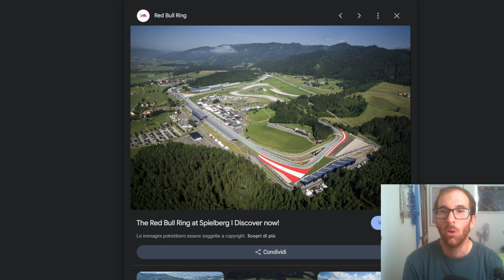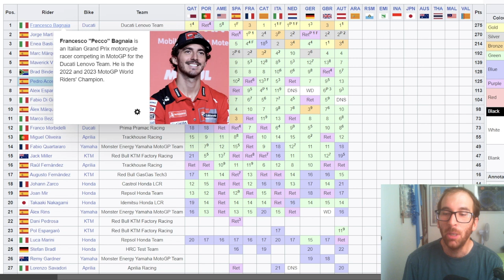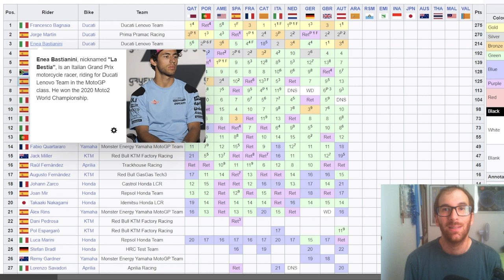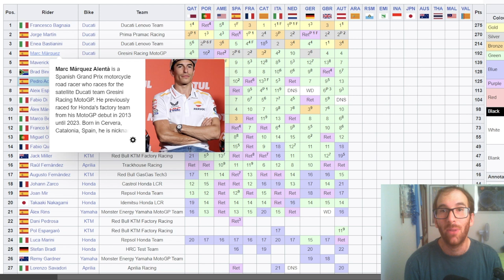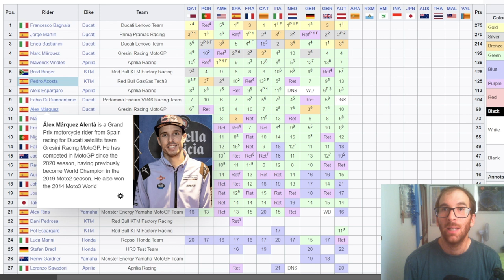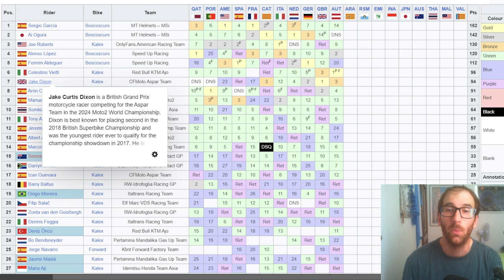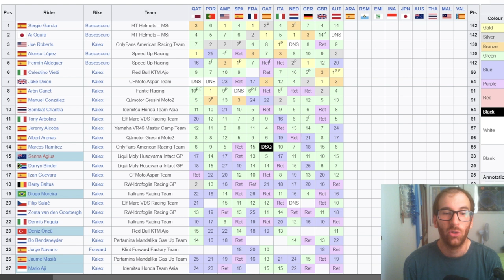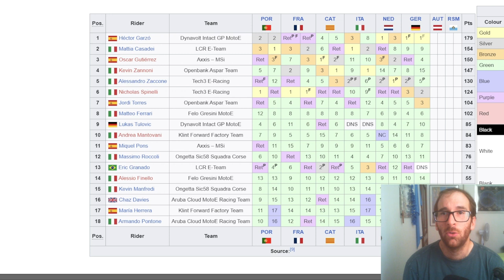Tappa e maglia per Bagnaia! Gara dominata in Austria e primo allungo su Martin, secondo al traguardo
SE VOLETE SEGUIRMI IN ALTRI CANALI